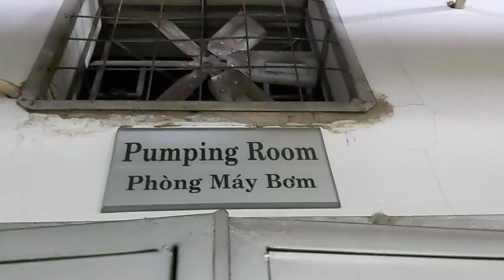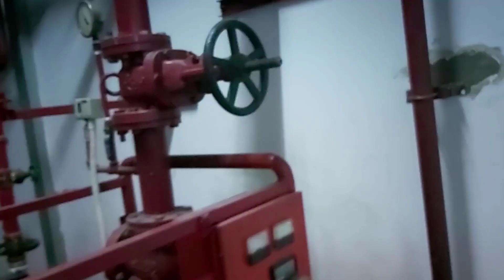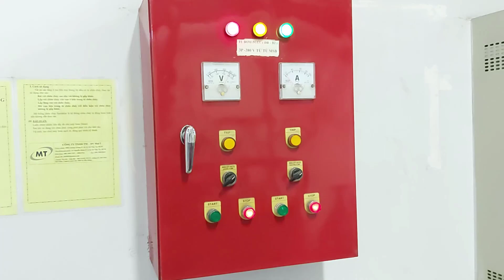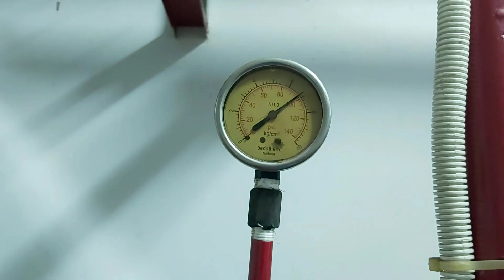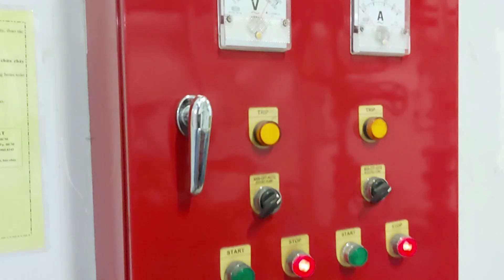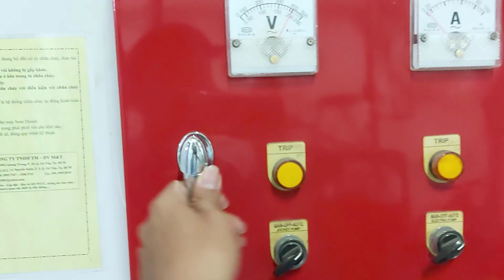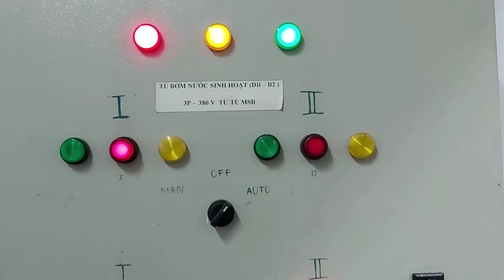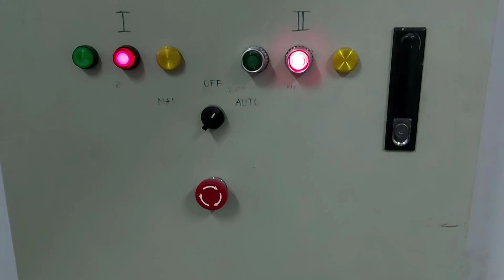HỆ THỐNG CỦA TÒA NHÀ - GIỚI THIỆU PHÒNG HỆ THỐNG MÁY BƠM NƯỚC , BƠM PCCC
Phương gò vấp chào các bạn,
Tiếp tục mục hệ thống tòa nhà, thì nay p gửi tới các bạn hệ thống MÁY BỚM NƯỚC, đây cũng là mục nằm trong danh sách bảo trì của tòa nhà, nó cũng rất quan trọng, ae cần kiểm tra hàng ngày trong check list.
AE nào muốn tìm hiểu mình cùng xem video bên trong đó có các loại bơm gì nhé